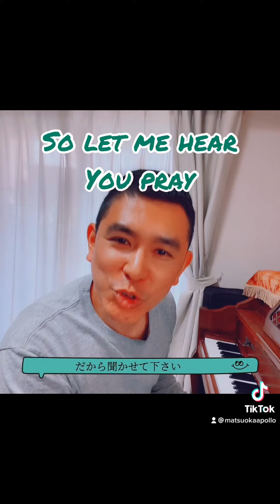You are about to change